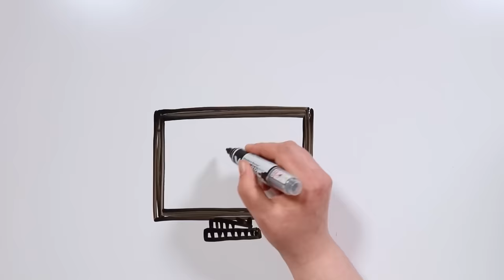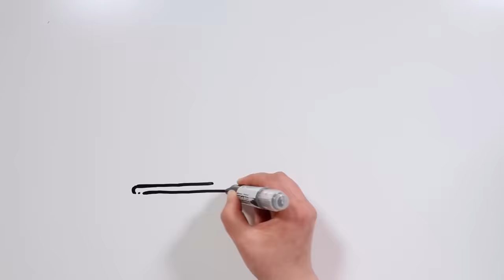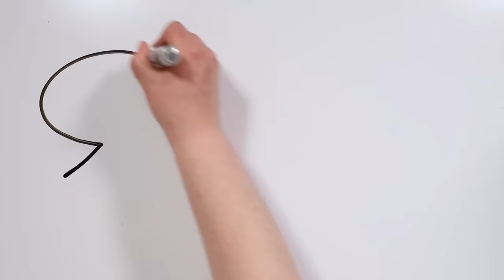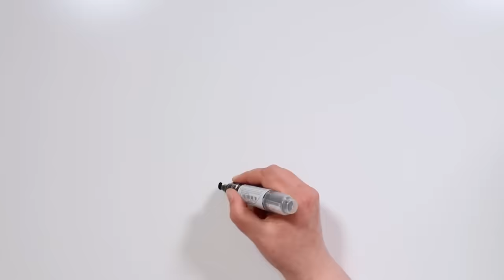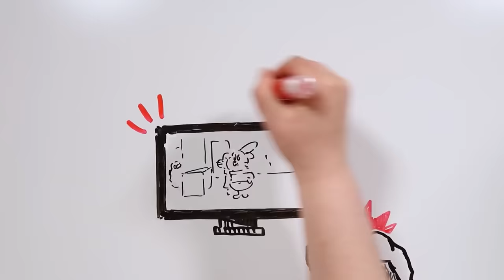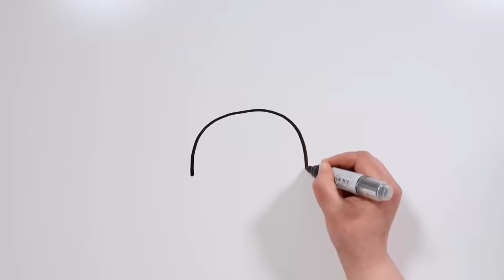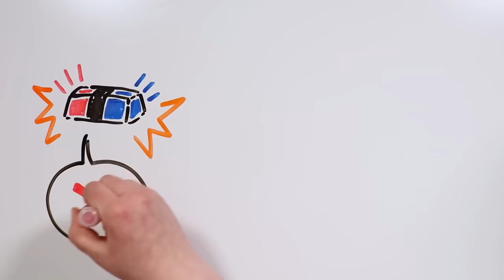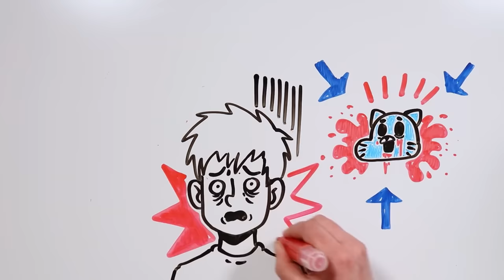O incrível mundo de Gumball Creepy. O Episódio perdido 💀 Draw My Life Português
Hoje voltamos ao universo dos desenhos animados, e vamos falar sobre o episódio perdido e aterrorizante do Incrível Mundo de Gumball. Preparados?